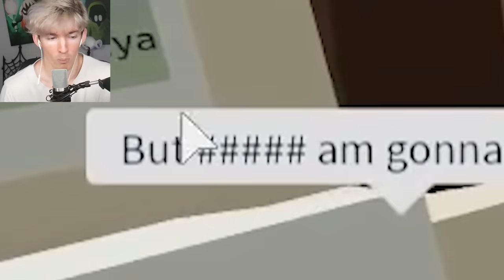My ROBLOX Airplane experience...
Today I play Airplane 2, the new Roblox camping game which is the sequel to Airplane... lol.